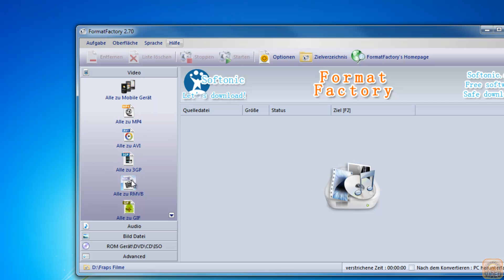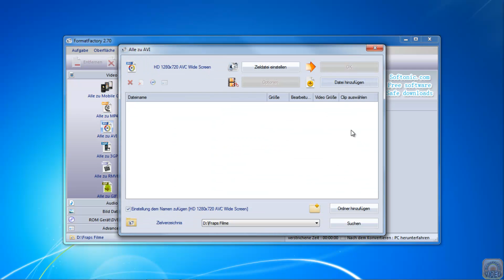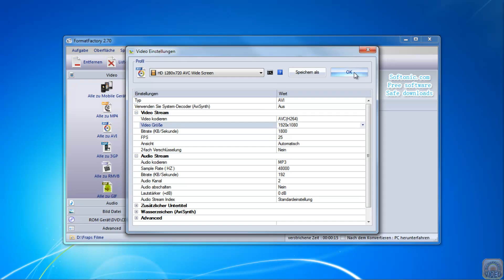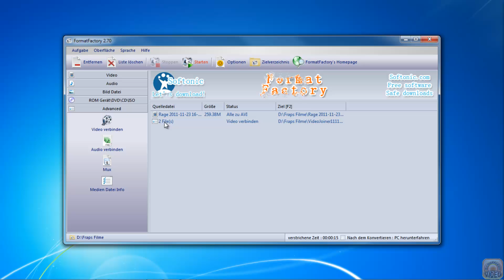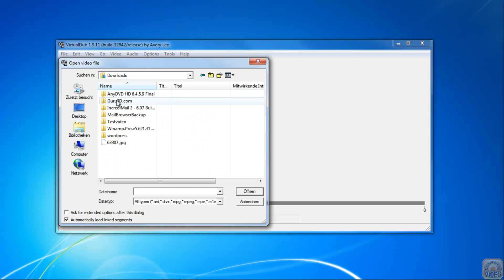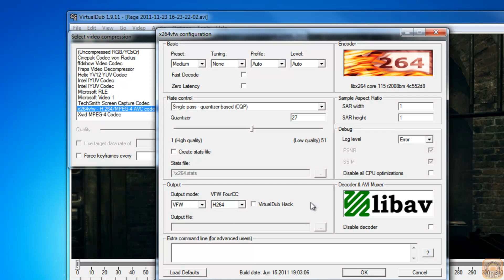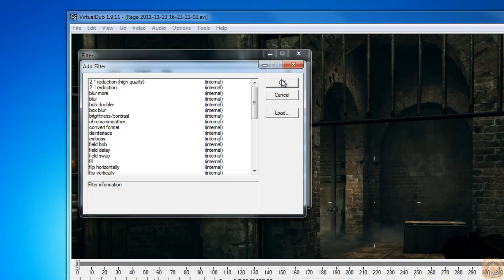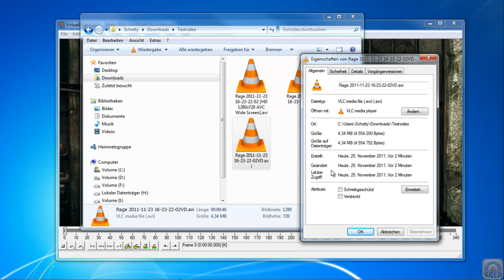Videos für You Tube konvertieren (Freeware)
Hier zeige ich euch wie Ihr eure aufgezeichneten Videos z.B Fraps oder Camstudio mit den Freeware Tools VirtualDub und Format Factory ins richtige Format für YouTube konvertiren könnt

Viel Spass